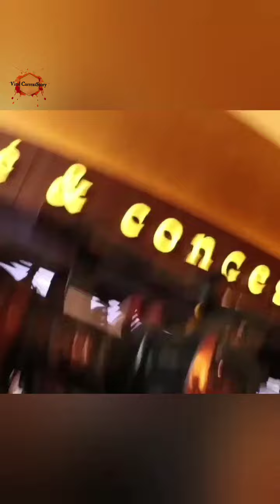Rashmika mandana alu Arjun की movie pushpa screening | Ankita Lokhande after getting married